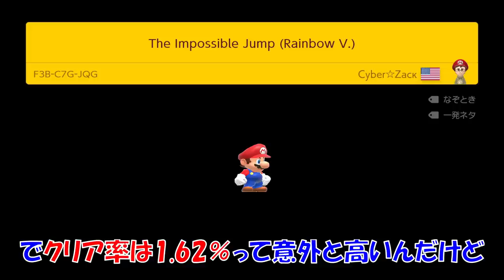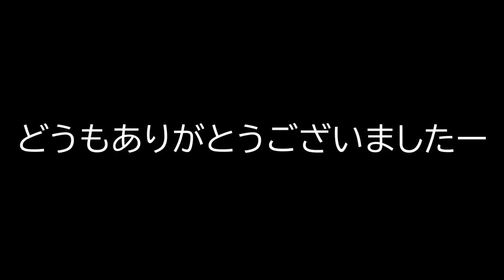終始針に囲まれたコースがヤバ過ぎるwwwマリオメーカー2